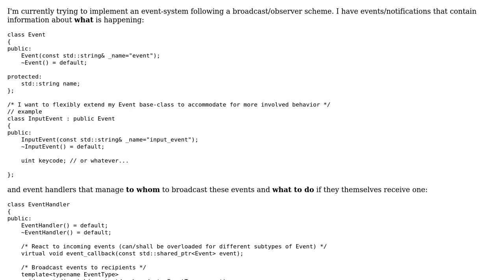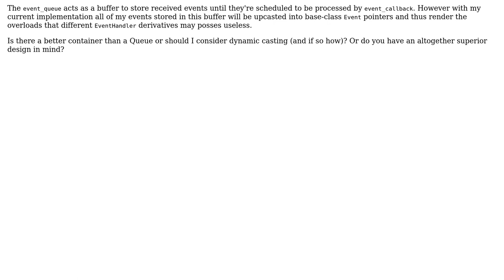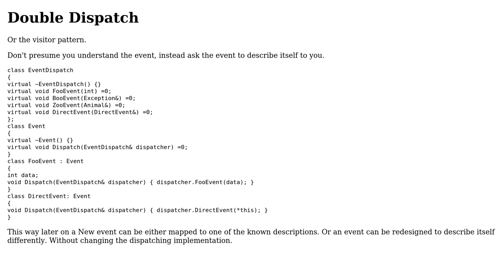Software Engineering: C++: Broadcast/observer pattern with polymorphic events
With thanks & praise to God, and with thanks to the many people who have made this project possible! You are responsible for your own actions.